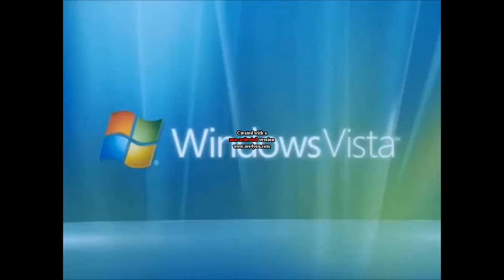Windows Vista Beta in Winter Major 2.0